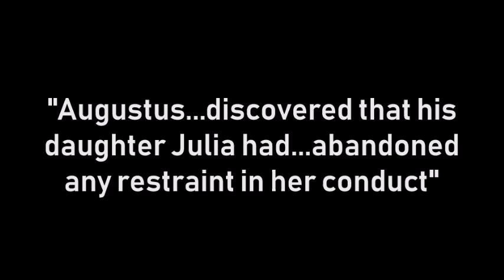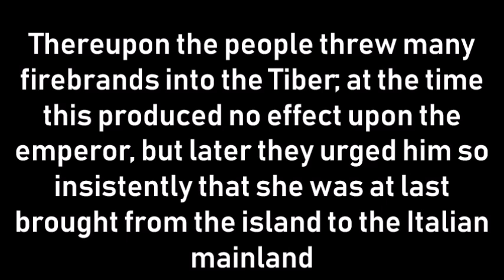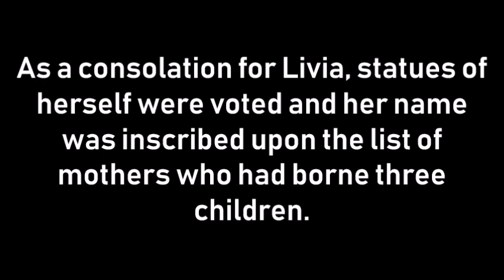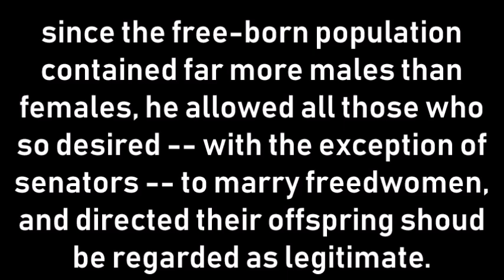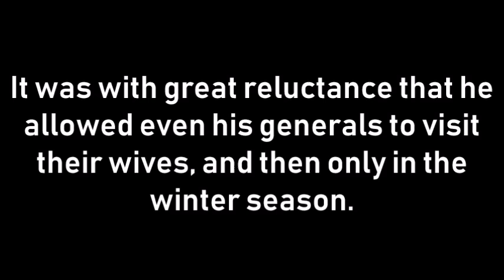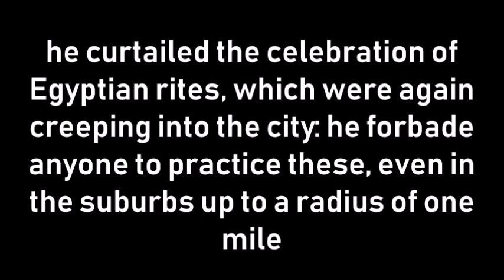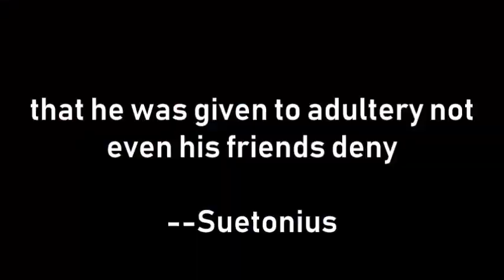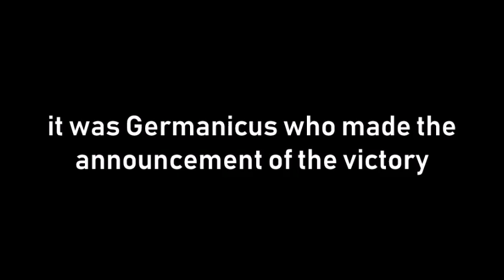The Reign of Augustus Part Three: Augustan Sexual Mores (Cassius Dio)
A discussion of Cassius Dio's Reign of Augustus.